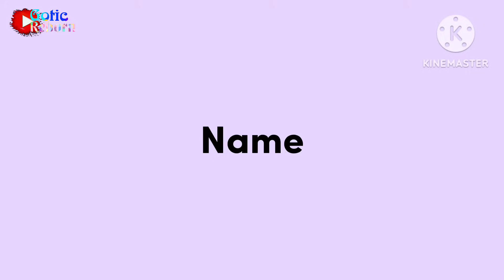Mbah gotic mulai finishing pipa andang pake anti gores😎